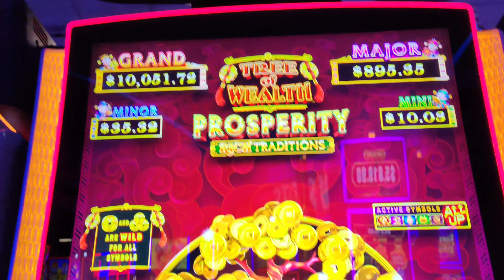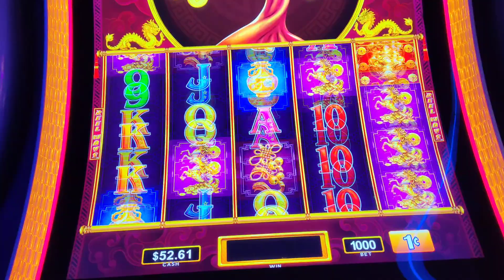Tree of Wealth!!!